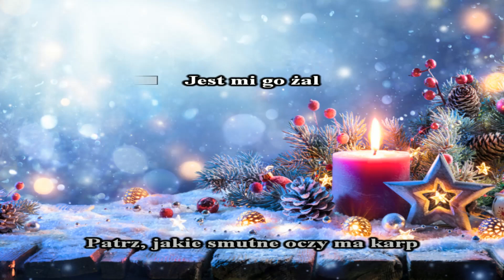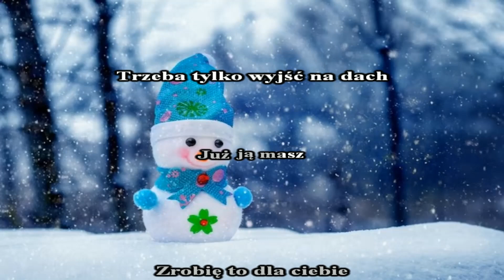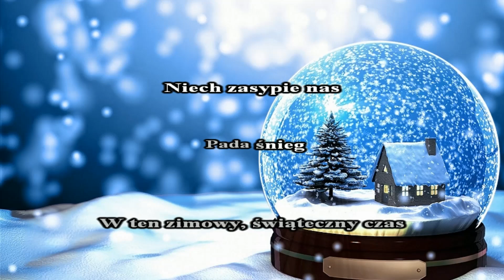Roan i przyjaciele - Ten zimowy czas ( Karaoke/chórki )